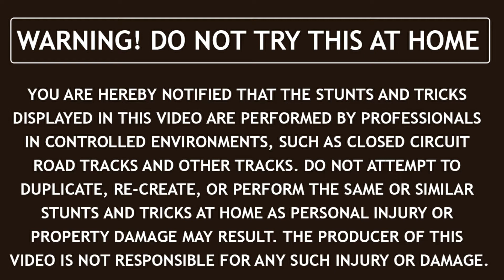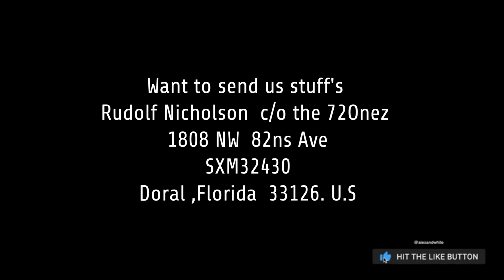The Caribbean Motorsport Summer Fest Camosufe #2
Sint Maarten drag racing event July 18th 2021